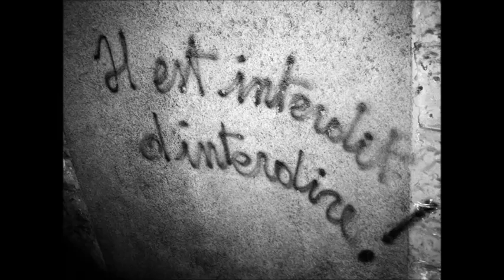Mai68 Flashbacks - Inger servolin à l'UPA d'Arcueil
Le 4/11/2013, l’Unviersité populaire d’Arcueil recevait   Inger Servolin, fondatrice, en 1967, de la coopérative de production de documentaires
Slon/ISKRA, pour une soirée spéciale sur le thème :
Mai 68, flashs-back